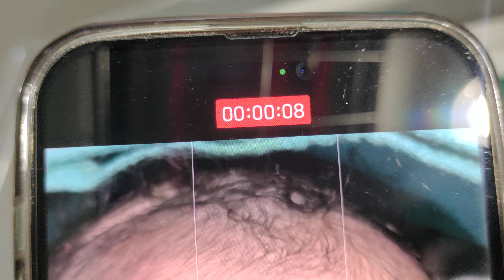Normal delivery || Birth baby 😀